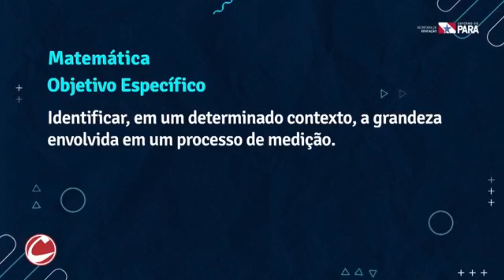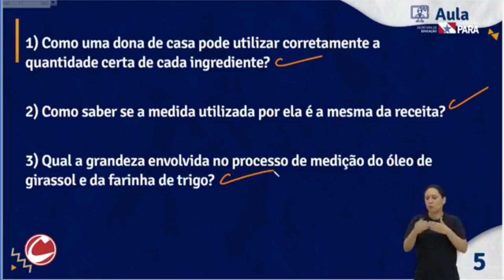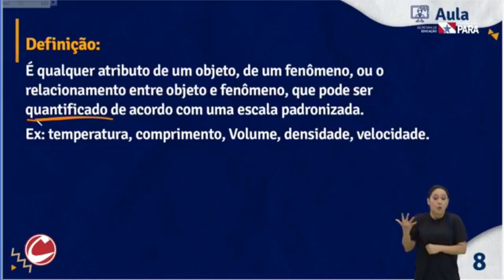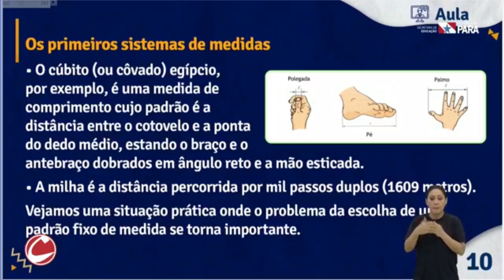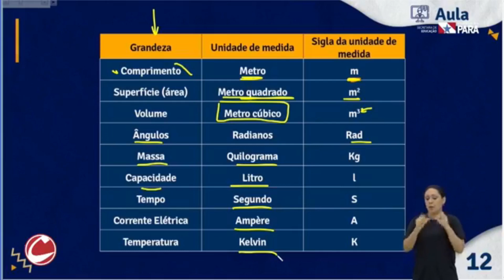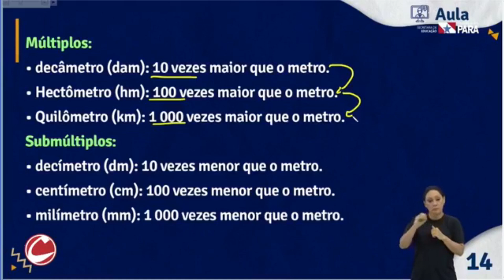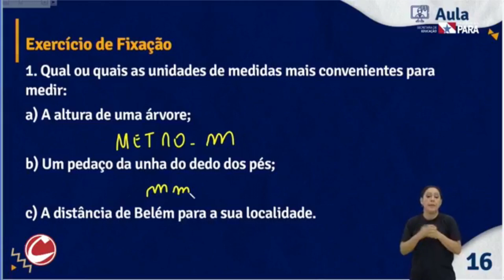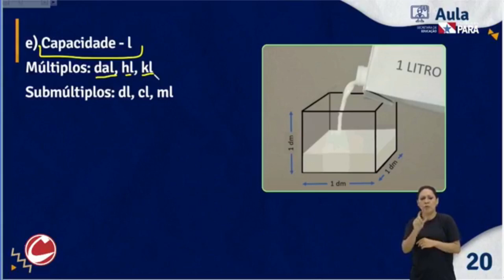Programa 51 - Matemática - 13/07/2020